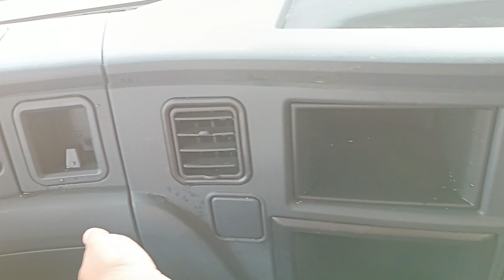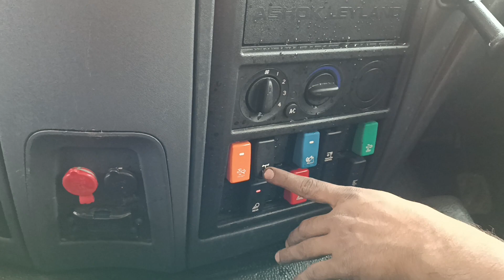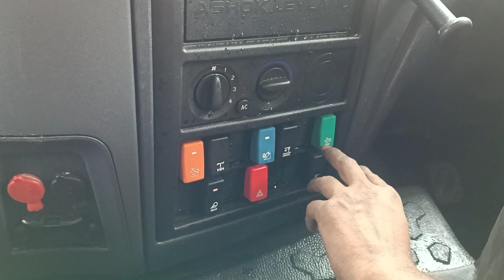Ashok Leyland 4825 tipper full Acc ke sath bs6 model 2024